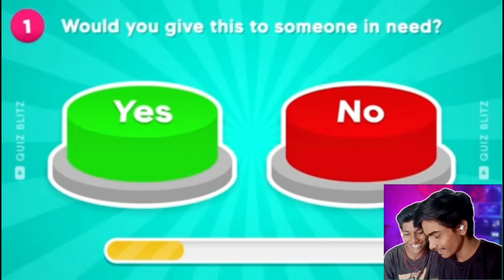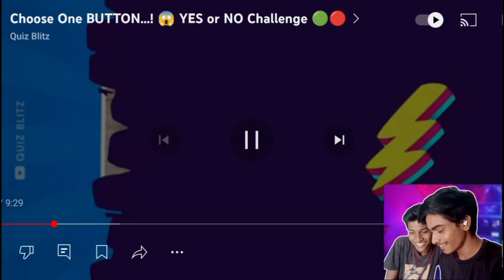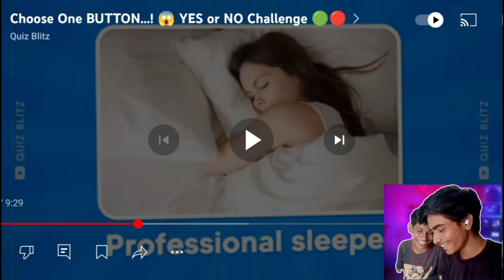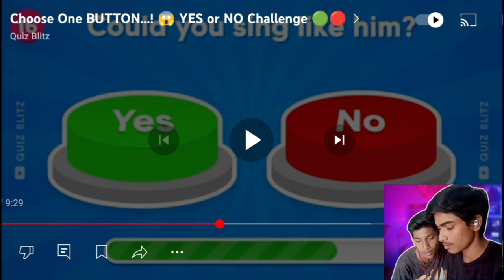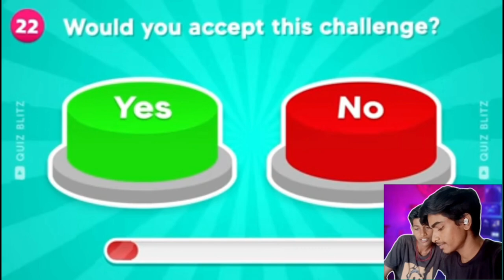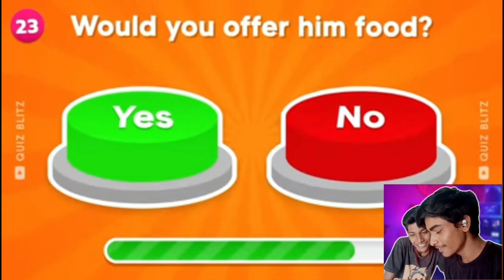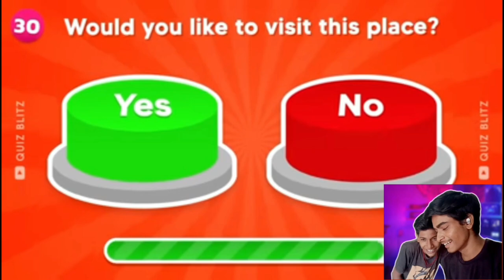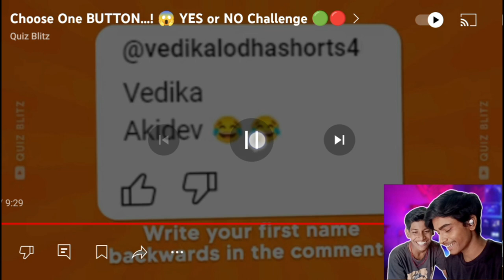CHOOSE ONE BUTTON...! 😱YES OR NO CHALLENGE |AYUSH CHINCHKHEDE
hit likes.

lots of

Choose a button, yes or no? Get ready for an adrenaline-pumping challenge with our latest video, 'Choose One BUTTON...!

YES or NO Challenge '. Test your instincts and make quick decisions as we present you with mind-boggling choices. Will you go for the green or red button? The clock is ticking, and the pressure is on. Join us as we push the boundaries of decision-making in this thrilling game. Don't miss out on the excitement and suspense. Tune in now and let's see if you have what it takes to conquer the challenge!

comedy video marathi reels
gav comedy short video
chapri marathi reels roast
gavthi funny comedy
marathi funny
maharashtrian comedy
marathi comedy reels star
marathi couple comedy reels instagram
instagram reels marathi boy comedy
marathi funny tiktok
comedy marathi web series
marathi comedy dance reels

gavthi comedy short video
gavthi funny comedy
marathi funny
maharashtrian comedy